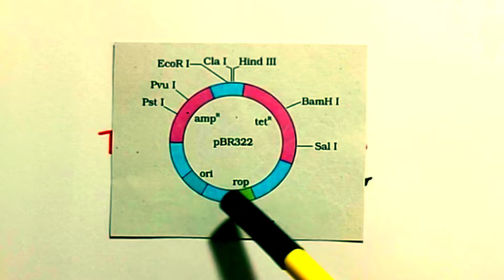Super Trick To Learn pBR-322 (PLASMID) | Biotechnology Tricks For NEET | NEET 2021 & NEET 2022